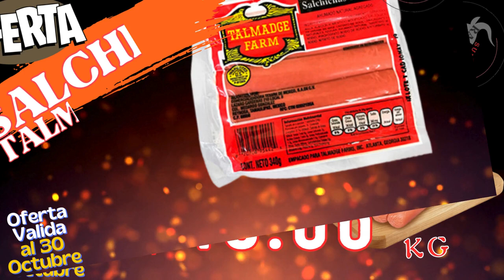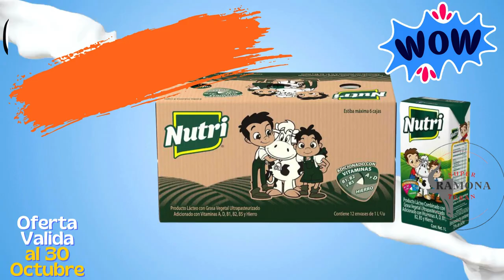Hallowen Ofertas en Super Carnes De doña Ramona Teran y Super Mercado Teran